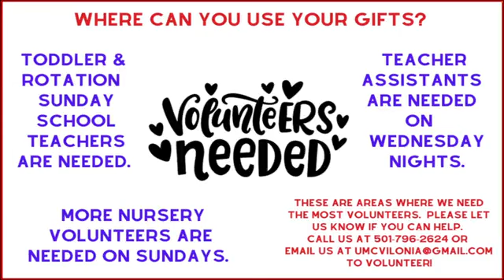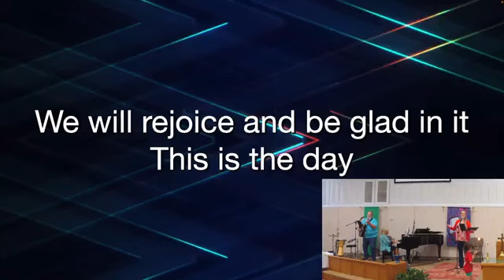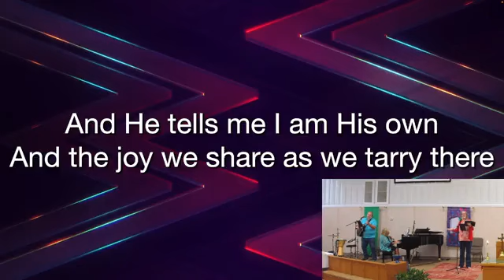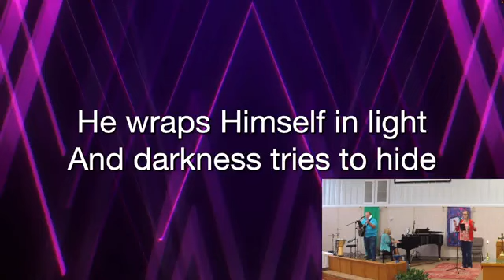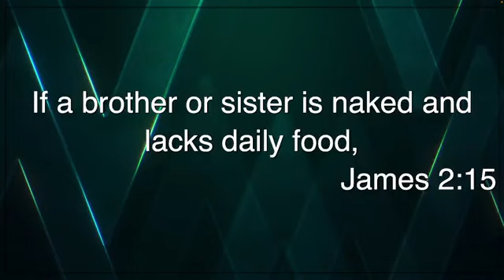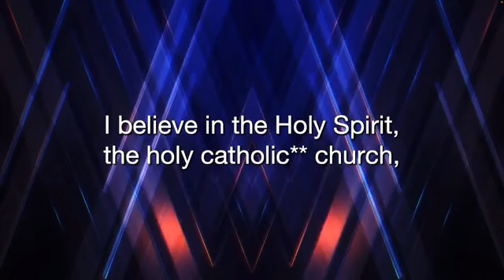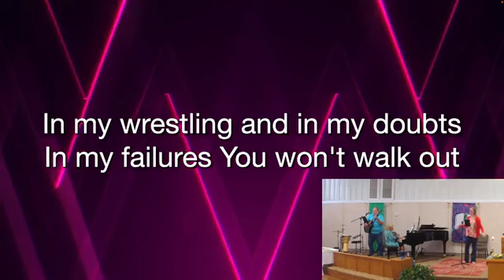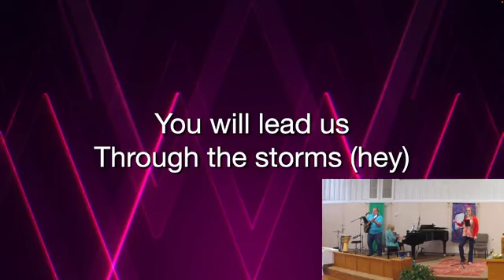Online Worship: Sunday, June 18, 2023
Join us for worship as we celebrate United Women in Faith Sunday!